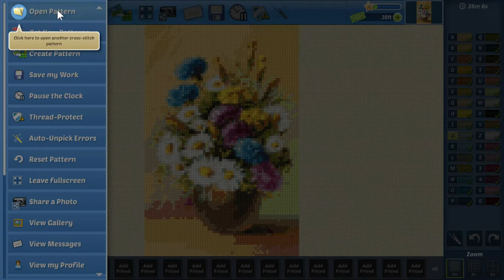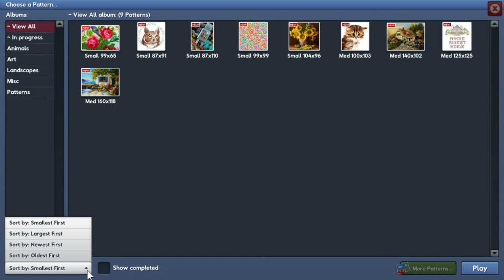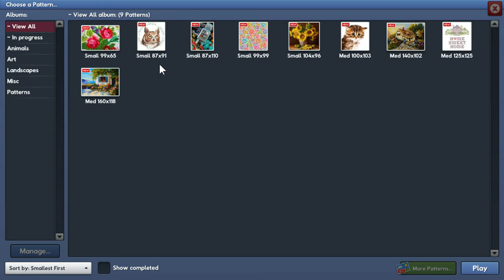SlowPCGaming Cross Stitch World 01-31-2021 10-49-36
Cross Stitch World is a prime example of tedious gaming for a genre that doesn't need to exist in video games: Virtual Counted Cross Stitch in 2D.  At first I thought you could only click each letter once per click.  Later I found that you can hold down the Left mouse button while dragging the cursor horizontally, vertically, and diagonally to fill in the blanks faster.  This may yield more error stitches requiring the swap to the picker tool for removal.  There are only 2 levels of magnification plus a zero level zoom allowing you to view the entire pattern.  There are methods for saving your progress, sharing it, taking pictures of your efforts, buying new patterns, or even making your own virtual Counted Cross Stitch Patterns.  I don't know if this will let people convert photos to patterns to have them printed as real charts.  Of if such a feature can offer any real control over the outcome of the pattern.  You'd be better off buying a CD copy of PCStitch so you can use it on as many Windows PCs as you desire without need to register the software.